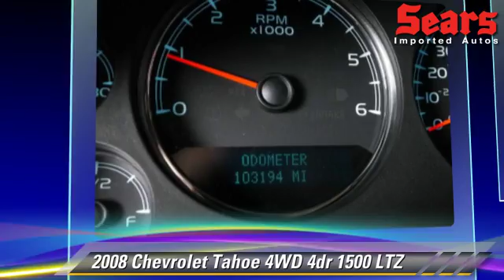Sears Imports, Minnetonka MN 55305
Sears Imports

[DFIN:3:3174179:I:2131:110E941D:0bbffc9a9f6fc1410eec58b482a0713b]